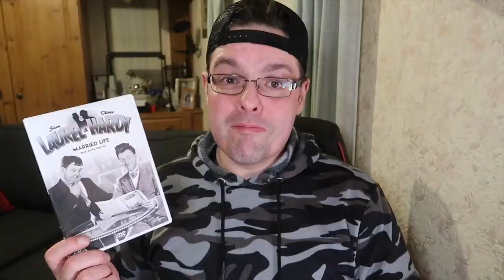LOS CALAVERAS. LAUREL AND HARDY Movie review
My review of Laurel and Hardy movie Los Calaveras.
An expanded remake in Spanish of Be Big. (1931) and Laughing Gravy (1930) by Laurel and Hardy.
SNAPCHAT Add me on Snapchat! Username: Rodders@CoinsEdgeMedia